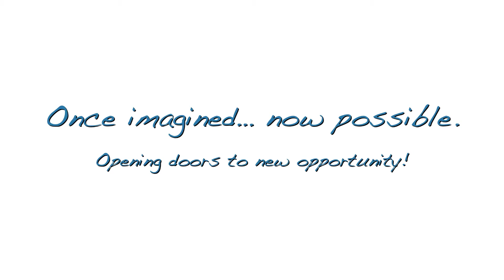Simple Twist & Shake 1920x1080